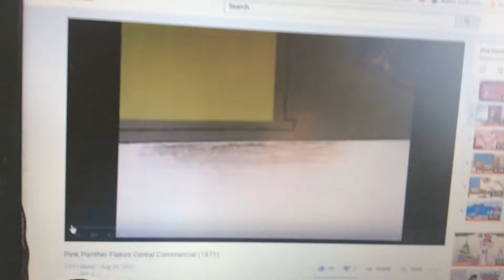September 25, 2019